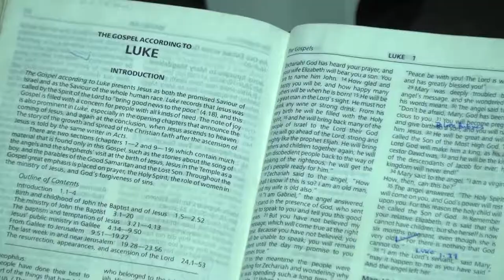The Mugisha J Ministries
Judge not,and you shall not be judged.Condemn not and you shall not  be condemned. Forgive